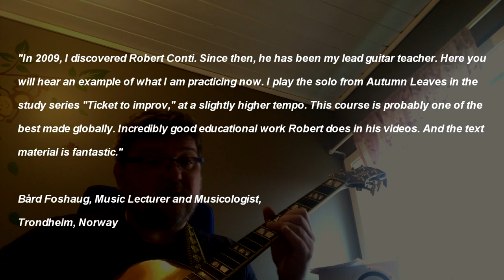Jazz Guitar - Bård Foshaug Solos Over Autumn Leaves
"In 2009, I discovered Robert Conti. Since then, he has been my lead guitar teacher. Here you will hear an example of what I am practicing now. I play the solo from Autumn Leaves in the study series "Ticket to improv", at a slightly higher tempo. This course is probably one of the  best made globally. Incredibly good educational work Robert does in his videos. And the text material is fantastic."
Bård Foshaug, Music Lecturer and Musicologist,
Trondheim, Norway